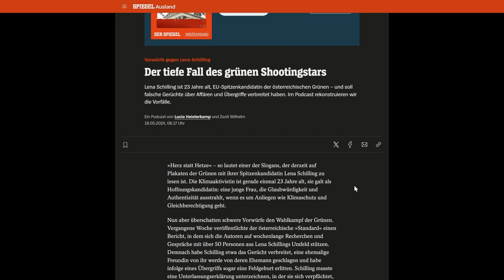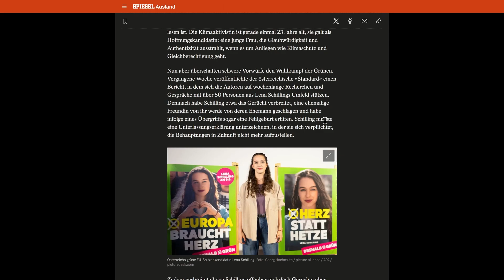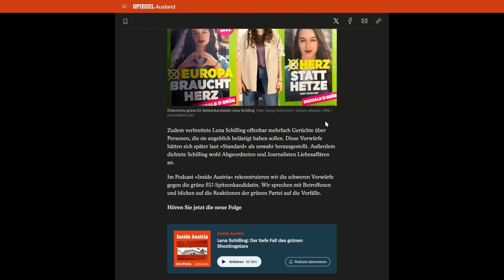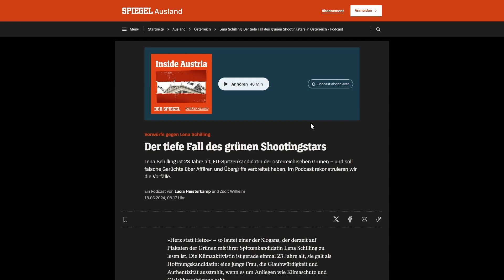Woke - Die Lügen der selbsternannten Weltverbesserer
▬ Quellen ▬▬▬▬▬▬▬▬▬▬▬▬

"Die revolutionäre Tat ist, stets zu sagen, was ist." Ferdinand Lassalle